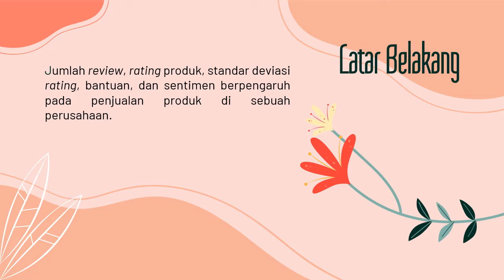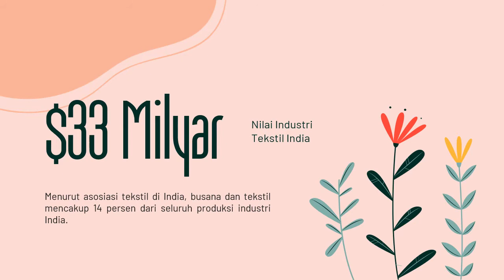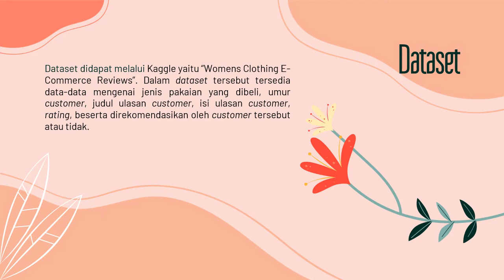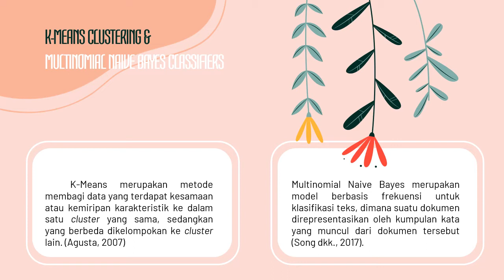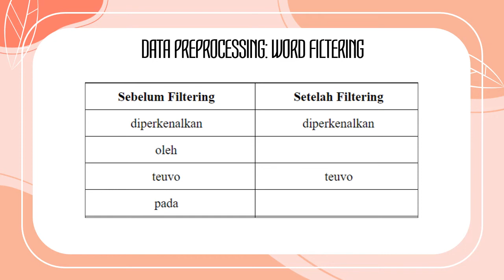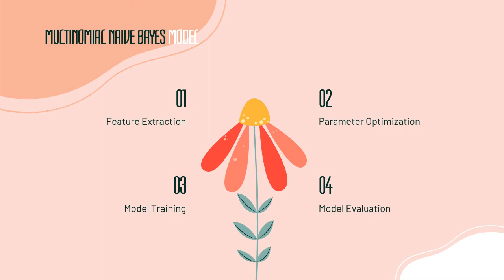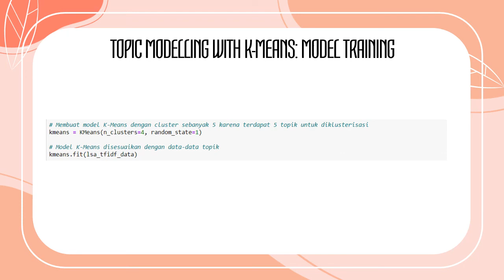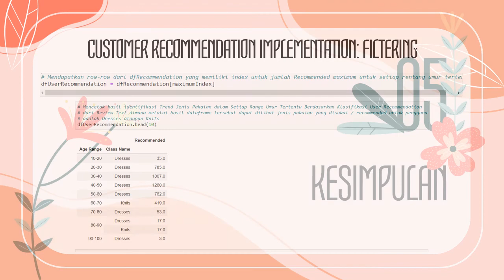ANALISIS SENTIMEN ULASAN PENGGUNA E-COMMERCE MENGGUNAKAN MULTINOMIAL NAIVE BAYES DAN K-MEANS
Video ini ditujukan untuk tugas UAS sebagai syarat kelulusan Mata Kuliah IF-654 Machine learning

Analisis Sentimen pada Ulasan dari  Pengguna E-Commerce untuk menghasilkan  User Recommendation yang baik dengan Menggunakan Algoritma Machine Learning Multinomial Naive Bayes Classification DAN K-Means Clustering

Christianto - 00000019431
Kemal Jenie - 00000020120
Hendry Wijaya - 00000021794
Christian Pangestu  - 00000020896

Universitas Multimedia Nusantara